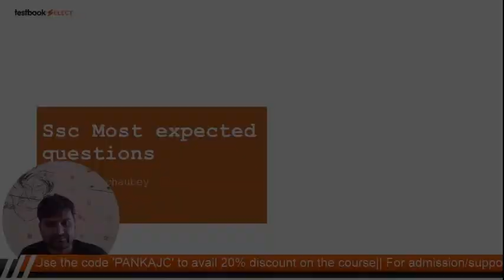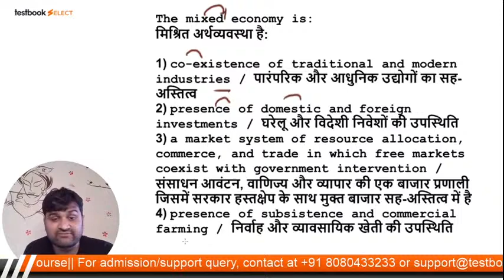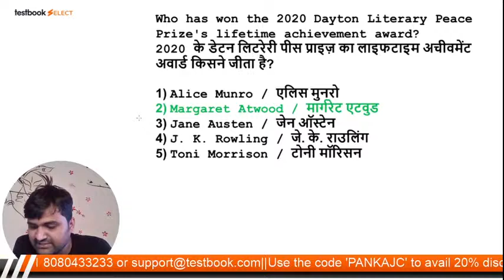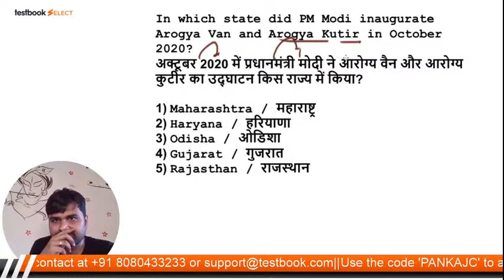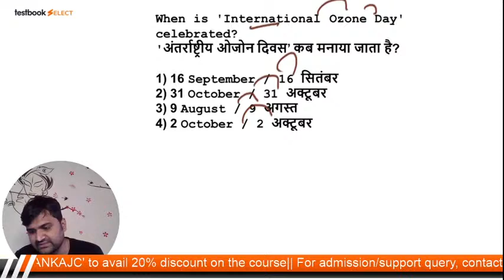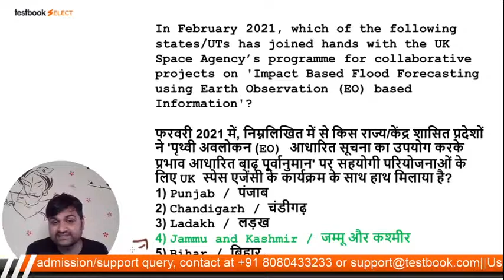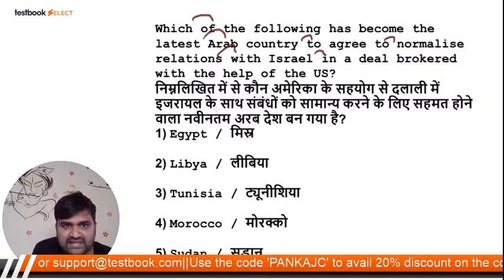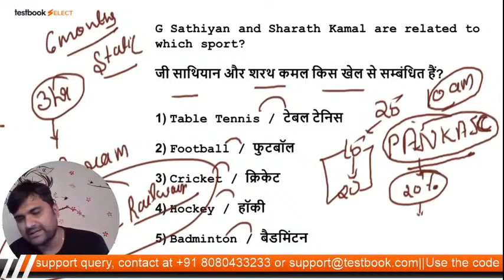SSC CHSL General Awareness 2021 | SSC CHSL Repeated Questions | GK by Pankaj Sir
Attend this SSC CHSL GK Class by Pankaj Sir & Solve these Most Repeated General Awareness Questions that were asked in SSC CHSL Exams!

Fill out this form if you're interested in a Special Crash Course Batch for SSC CGL Exam